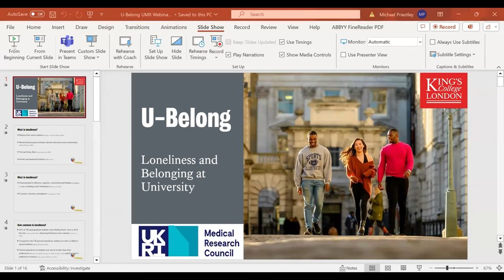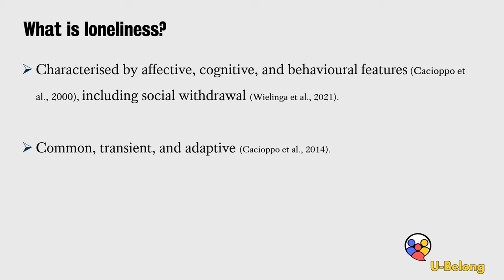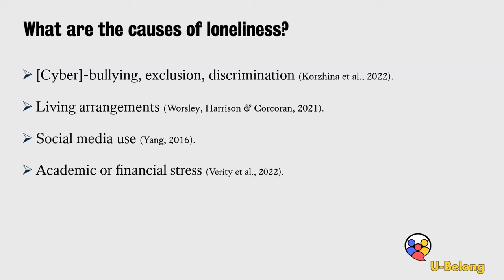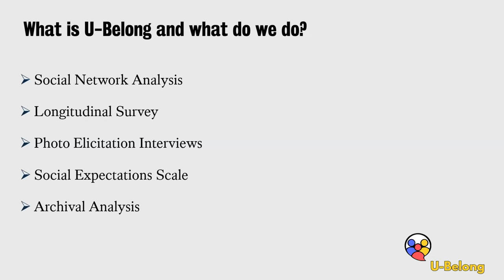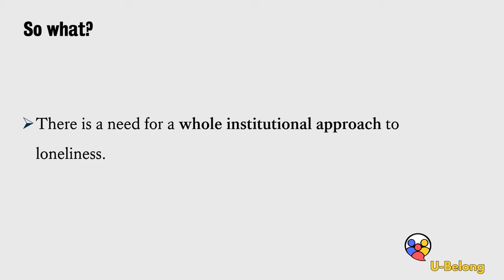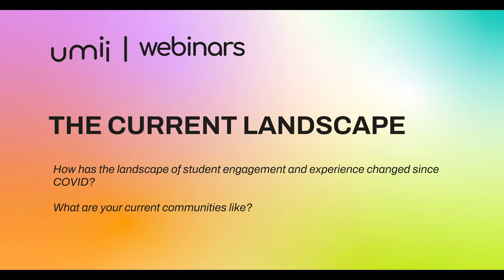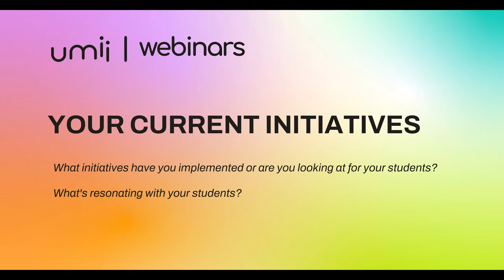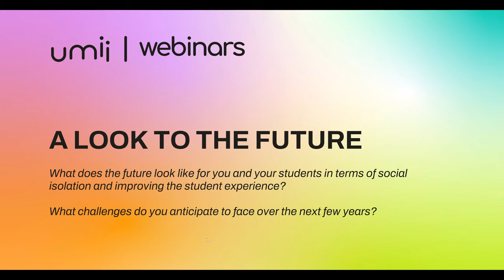Umii Combatting Student Loneliness Webinar: Tips & Best Practices for Improving Student Experience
Umii hosts a webinar that provides higher education leaders, educators, mental health leads, SU heads and wellbeing practitioners with advice and practical guidance on tackling student loneliness to promote well-being and help improve student experience.

With guest speakers from Kings College London, Newcastle University, University of Sheffield, University of Essex Students Union and University of Kent.